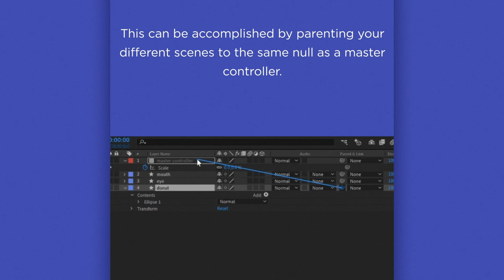Master Motion Design: Using Match Cuts in Animation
Prepare to see the power of match cuts in animation. Let's take a basic look at this essential motion design technique.